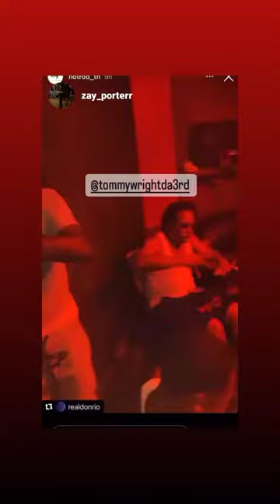Tommy Wright III X Crunchy Black Live in the Studio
"Keep it 100" drops on July 28th